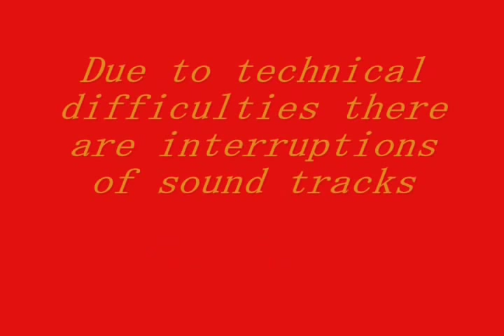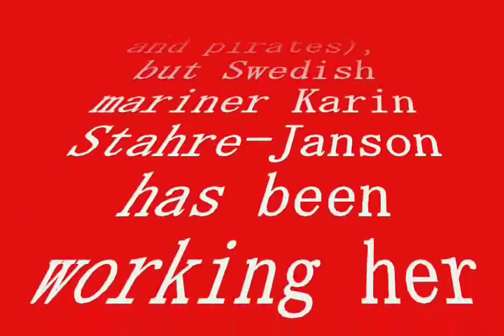CHRISTMAS CAROL on MONARCH of the SEAS-12-24-2009.wmv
Royal Caribbean Appoints First Female Captain -世界初女性大型客船　船長
Cruise captainship has long been a male-dominated profession (think back to Vikings and pirates), but Swedish mariner Karin Stahre-Janson has been working her way up to it. She has been with Royal Caribbean in a variety of officer-level roles since 1997;